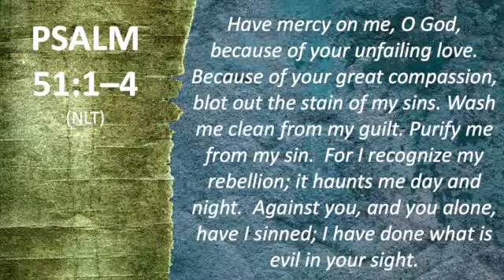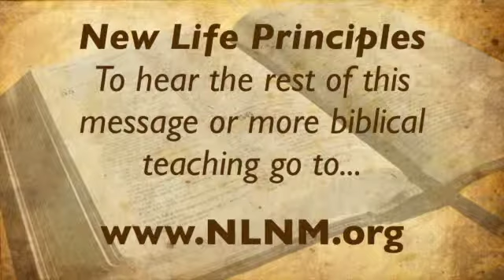His Forgiveness-Clip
Clip from Worship service at New Life church in Rio Rancho, NM on August 4, 2013.